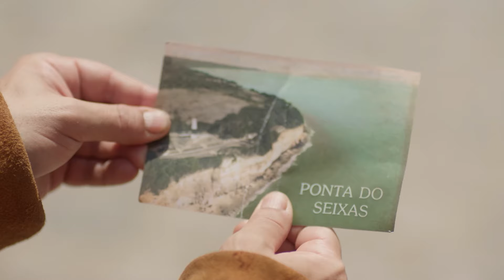'O Sertão Vai Vir Ao Mar' vai entrar em cartaz na minha Tela Quente! | TV Globo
Depois do BBB24, 'O Sertão Vai Vir Ao Mar' vai invadir a sua TelaQuente. 🎬 O filme é baseado na obra de Dom Quixote e Sancho Pança! Quem está ansioso para essa sessão de cinema paraibano? 🤩 Já prepara a pipoca! 🍿 📺